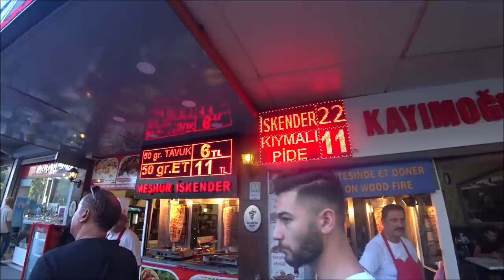Турция: Жаркий октябрь.Толпы туристов. Набережная в Анталье. Ностальгический трамвай.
В Анталью мы отправились по делам, но заодно еще и прогулялись по самым интересным местам.
Видео снято в октябре 2018 года
Видео из предыдущих поездок смотрите ниже по ссылкам
Как доехать из Аланьи в Анталью. Полный обзор автобусов и транспортного сообщения в Турции.
ℹ️ БИЛЕТЫ НА АВТОБУСЫ ПО ТУРЦИИ